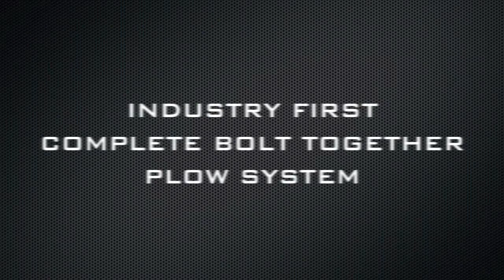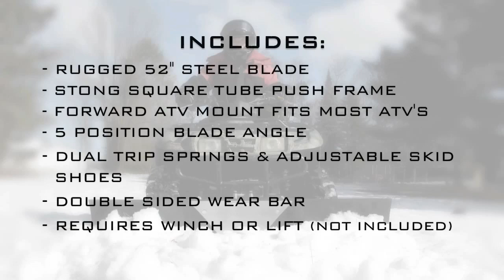X-Factor ATV Snow Plow by Kolpin 10-0520 from Gearup2Go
X-Factor Complete ATV Snow Plow System by Kolpin for only $359.99

Also available with  a 2,500 lb Winch for only $649.99